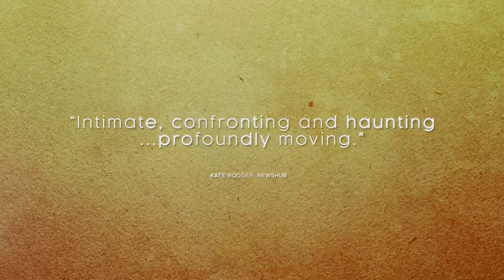One Thousand Ropes - Daughter Teaser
One Thousand Ropes by Tusi Tamasese (The Orator - O Le Tulafale) - world premiere in Berlin in February 2017. Out in cinemas in NZ and Samoa on March 23, 2017.